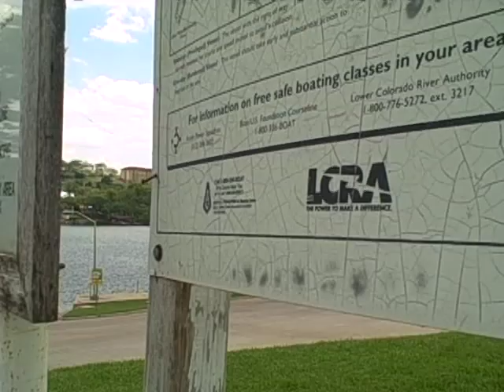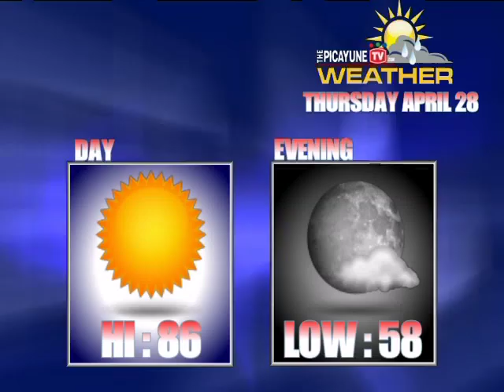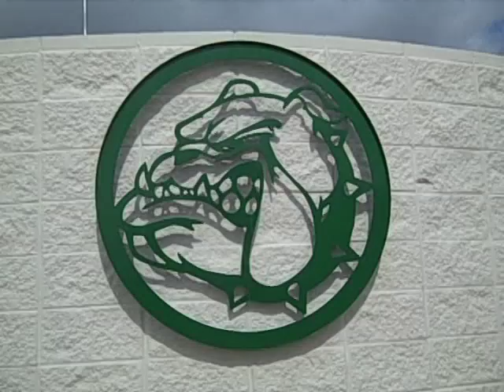Fire and Drought - 04-26-11 News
HIGHLAND LAKES - A fire races through a house in Cottonwood Shores. Drought conditions grip the Marble Falls area. The fire danger turns up the heat on outdoor burning in parks.